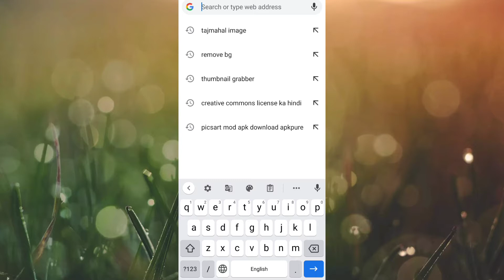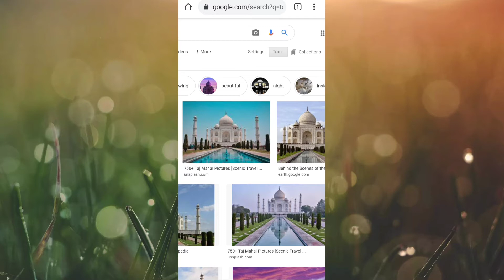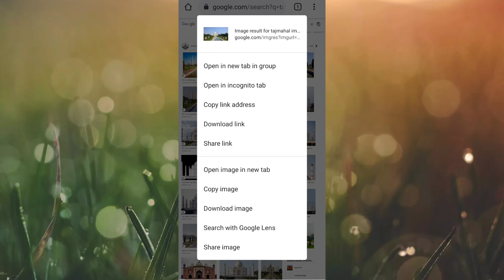How To Download Copyright Free Image From Google. How To Download Copyright Free Image For YouTube.